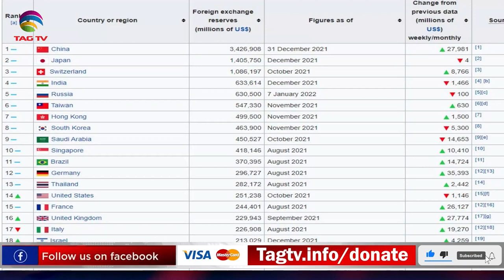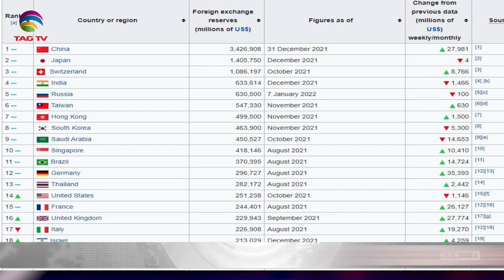"Pak Economy bigger than India's"? PM Khan - "Kashmiri Pandits' Exodus" - Hamid Bashani w Tahir Gora